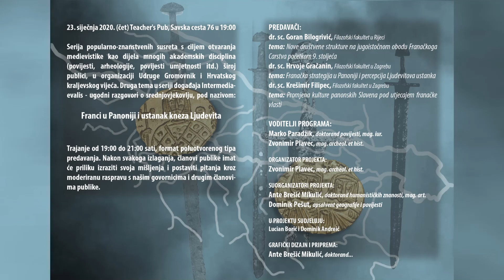Promjena kulture panonskih Slavena pod utjecajem franačke vlasti - dr.sc. Krešimir Filipec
ntermediaevalis 2020. Tema: Franci u Panoniji i Ustanak kneza Ljudevita

Serija popularno-znanstvenih susreta s ciljem otvaranja
medievistike kao dijela mnogih akademskih disciplina
(povijesti, arheologije, povijesti umjetnosti itd.) široj
 publici, u organizaciji Udruge Gromovnik i Hrvatskog
kraljevskog vijeća. Druga tema u seriji događaja Intermediaevalis - ugodni razgovori o srednjovjekovlju, pod nazivom:

Franci u Panoniji i ustanak kneza Ljudevita

PREDAVAČI:

dr. sc. Goran Bilogrivić, Filozofski fakultet u Rijeci
Tema: Nove društvene strukture na jugoistočnom obodu Franačkoga Carstva početkom 9. stoljeća

dr. sc. Hrvoje Gračanin, Filozofski fakultet u Zagrebu
Ttema: Franačka strategija u Panoniji i percepcija Ljudevitova ustanka

dr. sc. Krešimir Filipec, Filozofski fakultet u Zagrebu
Tema: Promjena kulture panonskih Slavena pod utjecajem franačke vlasti

VODITELJI PROGRAMA:
Marko Paradžik, doktorand povijesti, mag. iur.
Zvonimir Plavec, mag. archeol. et hist.

SUORGANIZATORI PROJEKTA:

Ante Brešić Mikulić, doktorand humanističkih znanosti, mag. art.

Dominik Pešut, apsolvent geografije i povijesti

U PROJEKTU SUDJELUJU:
Lucian Borić i Dominik Andreić

23. siječnja 2020., Teacher's Pub, Zagreb